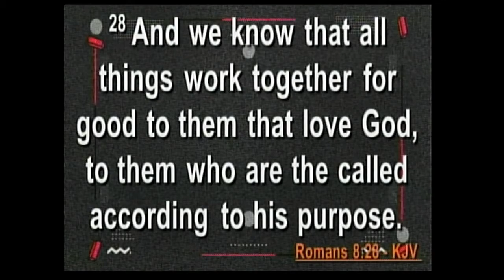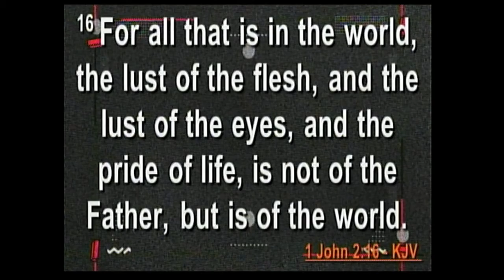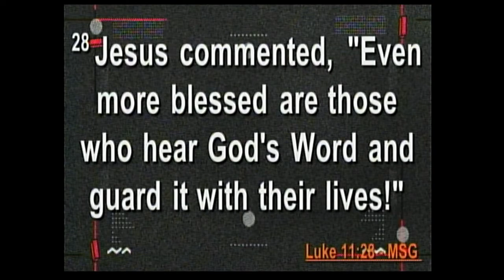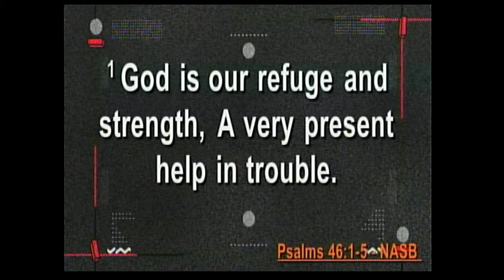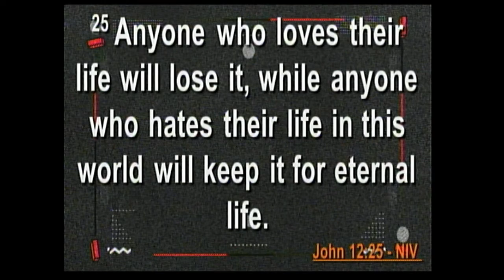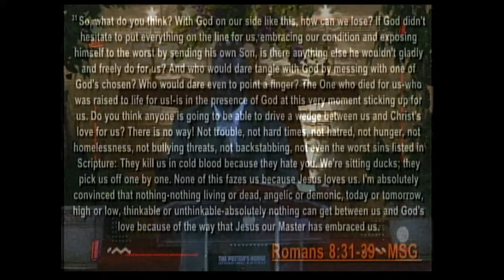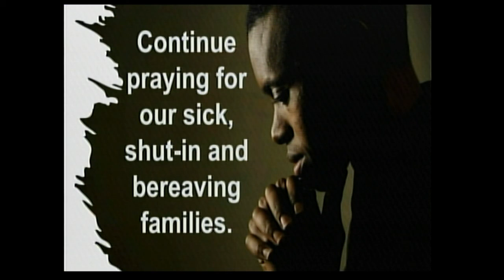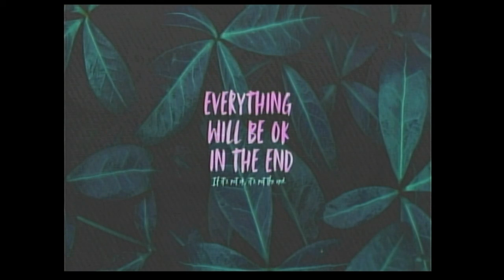Obedience To God Is Worth The Risk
Pastor Ken Moss
08/15/2021